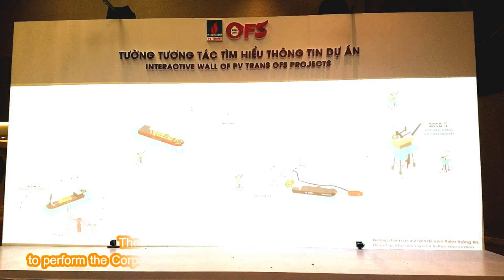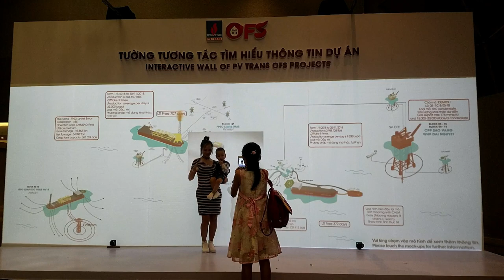[ALTA MEDIA] LẬP TRÌNH TƯỜNG 3D PROJECTION MAPPING TƯƠNG TÁC ĐA ĐIẺM CHẠM (PV Trans OFS Showcase)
- Project: PV Trans OFS